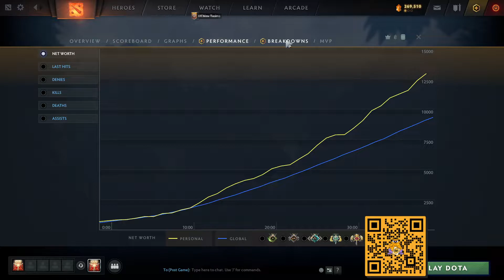BATTLE REPORT | FEATURED LION | HARD SUPPORT | DOTA 2